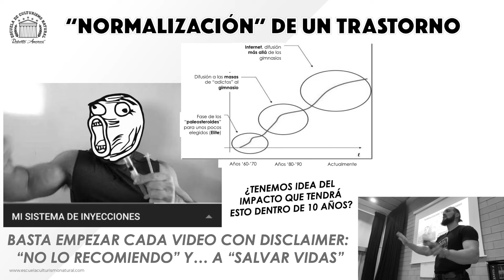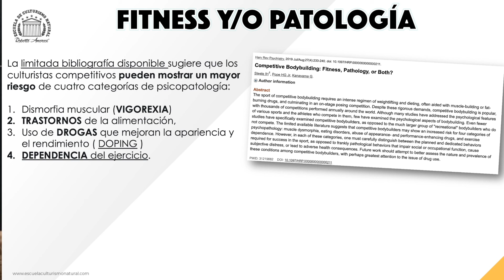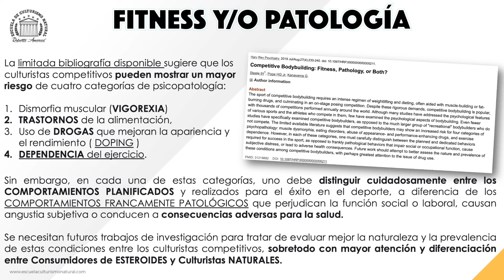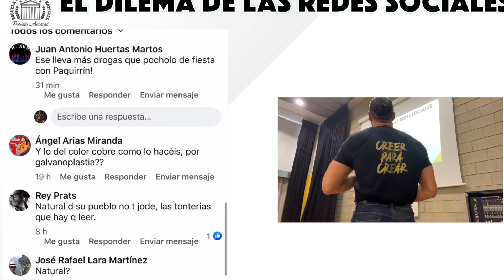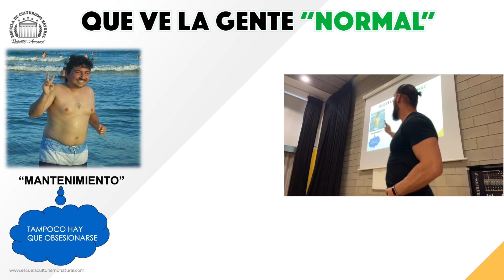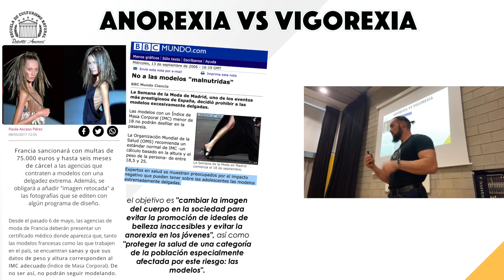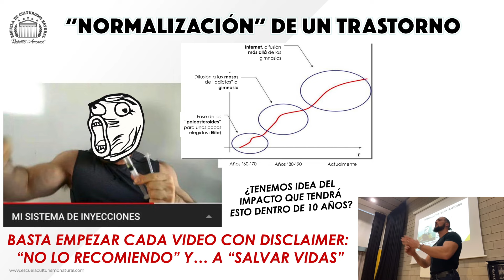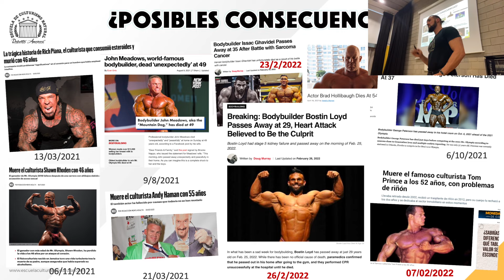LA VERGONZOSA COMUNIDAD "FITNESS"... ¡ABRID LOS OJOS! *CRÍTICA*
🎁 Accede 3 lecciones GRATUITAS extraídas de nuestra Certificación de Entrenador Personal 🔝 (+1500 alumnos) ➡️

🏛 La Primera Ruta del Mundo que te lleva de Principiante a Dios Griego del Culturismo Natural ➡️

Súmate a la R-Evolución del Culturismo Natural 🔥